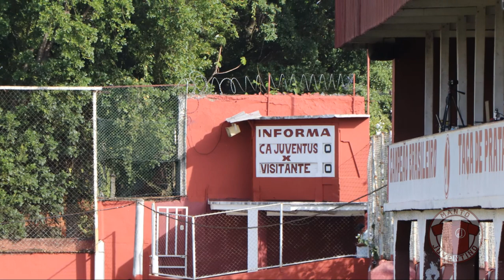Juventus x Água Santa | boletim pré-jogo | Copa Paulista 2022